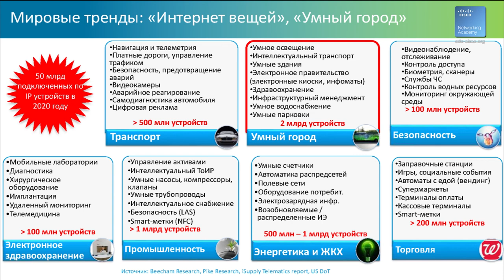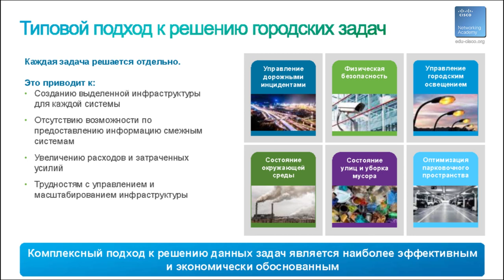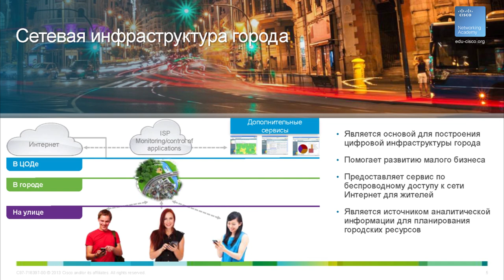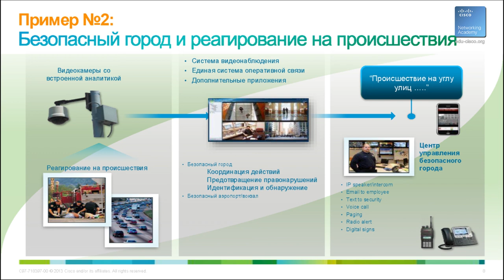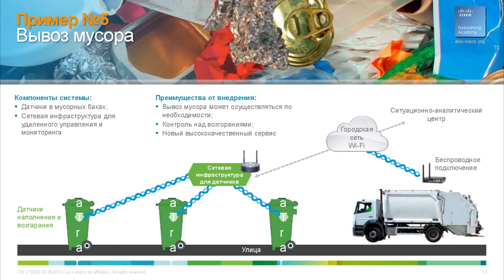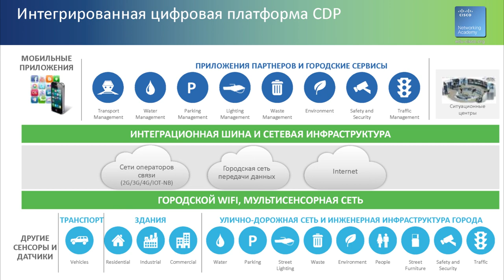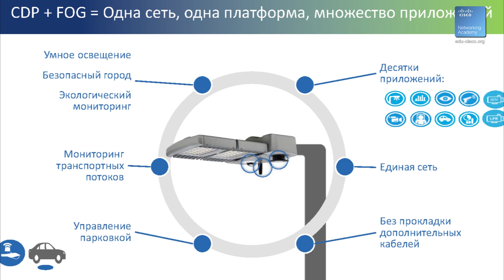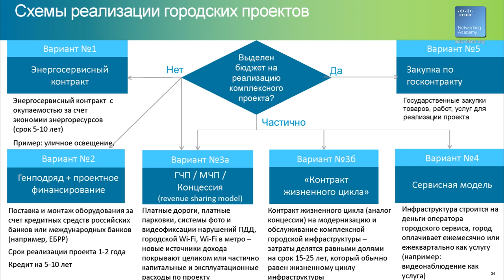Архитектура сетей. Построение цифровой городской платформы - Олег Саенко